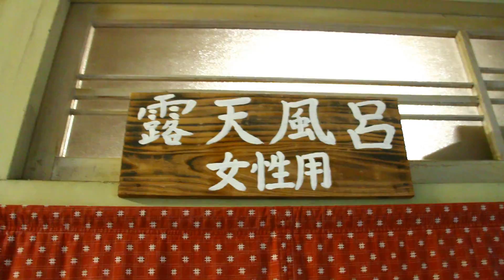プーさん 長野県松本市 奈川温泉 富喜の湯に招待で行ったんだよおおう その３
2019/10/14　長野県松本市　奈川温泉　富喜の湯　露天風呂　女湯